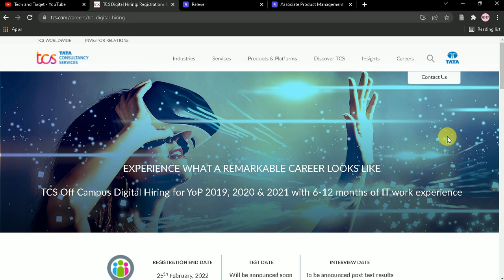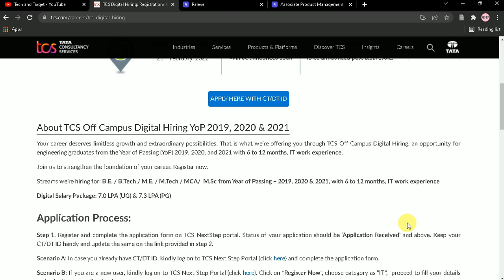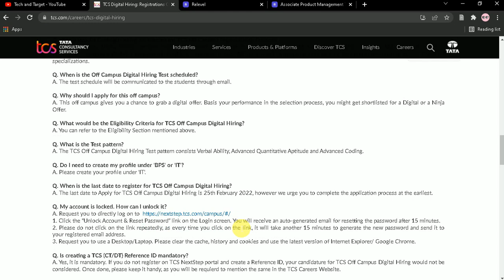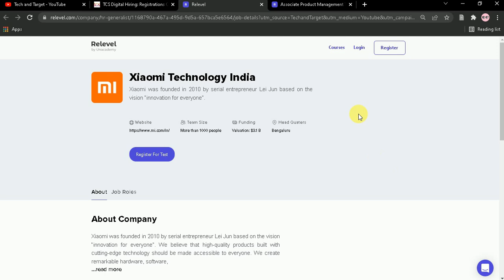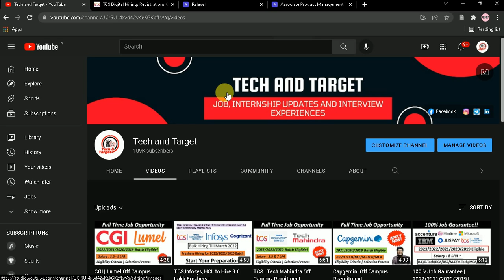TCS Off Campus Recruitment 2021/2020/2019 | Salary : 7LPA 🔥🔥